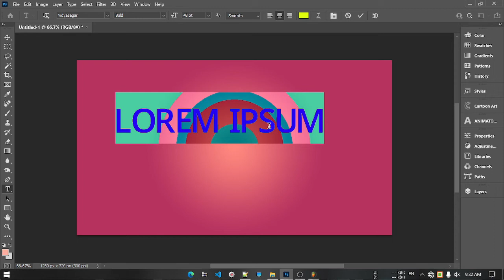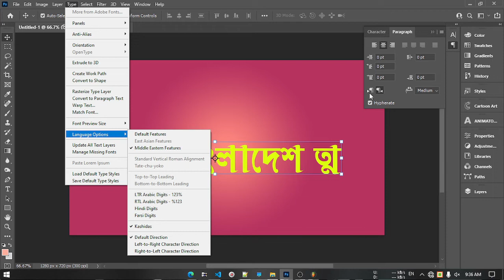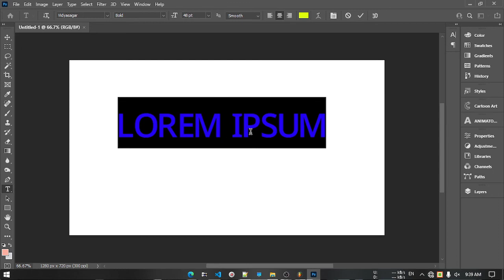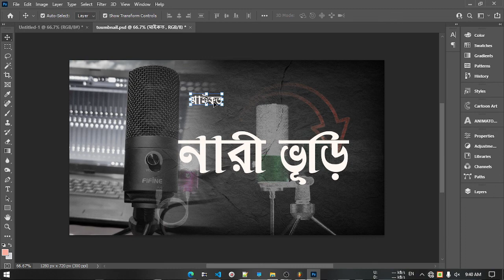Photoshop Typing/Cursor right to left Problem Bangla | RH Profile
আমরা সব সময় চেষ্টা করি নতুন ভাবে কিছু করার এবং আপনাদেরকে উপহার দেওয়ার।
এই চ্যানেলটিতে টেকনোলজি রিলেটেড ভিডিও আপলোড দেওয়া হয় প্রতিনিয়ত।
হতে পারে এই চ্যানেলটি সব থেকে বেষ্ট ও আপনার প্রিয় একটি চ্যানেল।

প্রতিবারের মত আবারও বলছি.
ভিডিওটি কেমন হয়েছে অবশ্যই কমেন্ট বক্সে কমেন্ট করে জানাবেন।
আপনার পছন্দের নতুন ভিডিওর আপডেট সবার আগে পাওয়ার জন্য

ASK ME A QUESTION ❓...

▶️ALL RIGHT RESERVE
MD.RAKIBUL HASAN ● TECHNOLOGY LTD

🎶Background Music🎵

🎼The video was created using whatever⚙
💻LAPTOP HP CORE i3 8GB RAM / 240GB SSD/ 8th Gen/ WINDOWS 11
🎥Video Edit. Wondershare Filmora X
🎛Audio Edit. Fl Studio20
📸Photo Edit. Adobe Photoshoop CC 2021

 **  সতর্কবাণী ***
যদি আপনি কোন অনুমোদন প্রাপ্ত ব্যাক্তি বা কোম্পানির অনুমতি ছাড়াই আমাদের কন্টেন্ট নকল করার চেষ্টা করে থাকেন তবে আমরা আপনার বিরুদ্ধে ডিএমসিএ
(ডিজিটাল মিলেনিয়াম কপিরাইট আইন) এ অভিযোগ করতে বাধ্য হব ।
জাযাকাল্লাহ!!